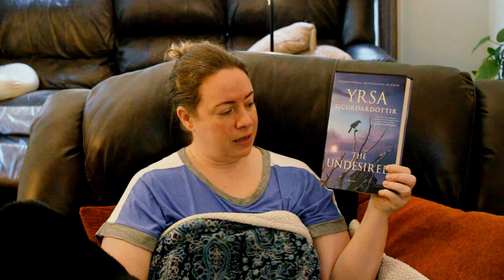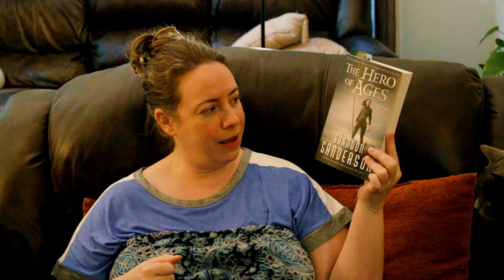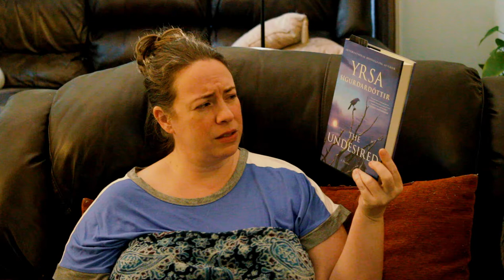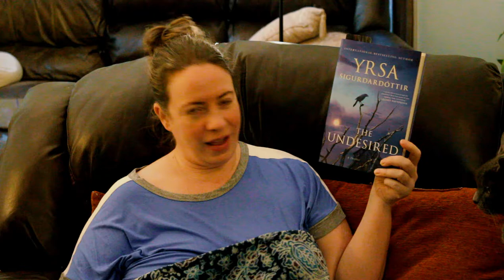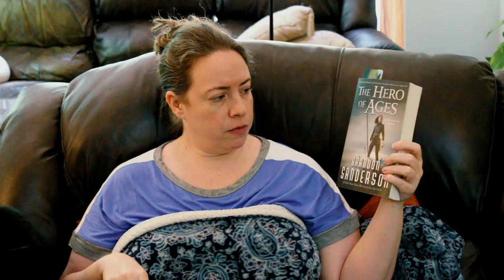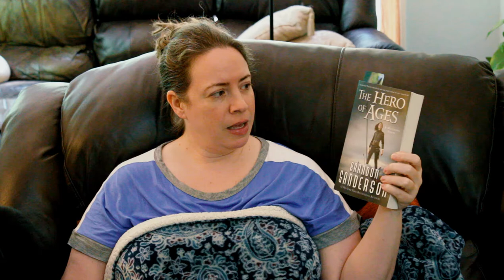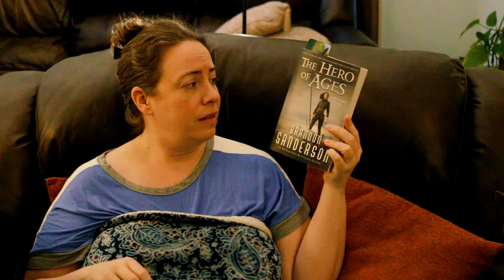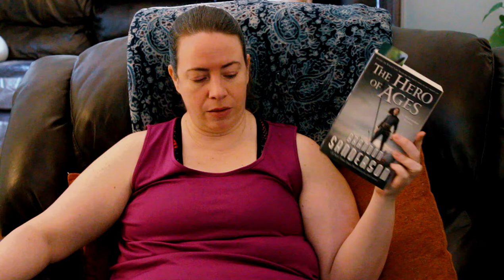Reading Vlog | A Chill Reading Weekend + New Workout Program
Come along with me as I take you through what I read during this weekend. Did I DNF anything? Which book did I focus more on? Watch to find out the answers to these questions!

FTC/ COPPA: This video is not meant for children.

Books Mentioned:
Hero of Ages by Brandon Sanderson
The Undesired by Yrsa Sigurdardottir